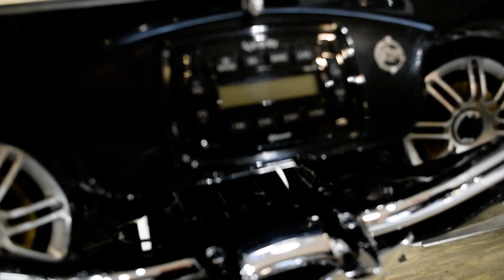2008 Yamaha Stratoliner S | Used motorcycle for sale at Monster Powersports, Wauconda, IL